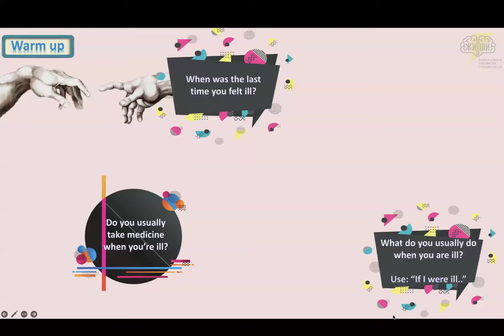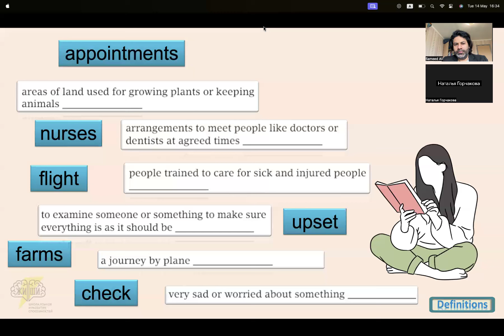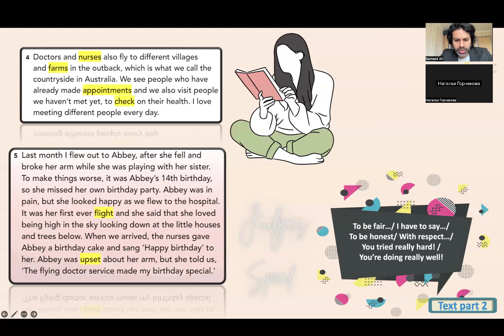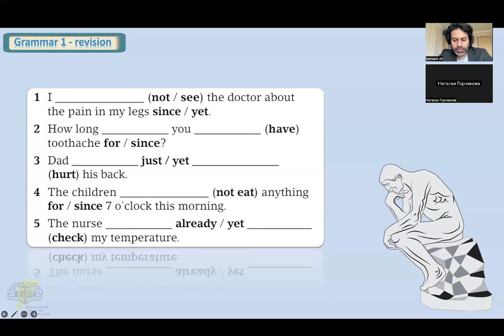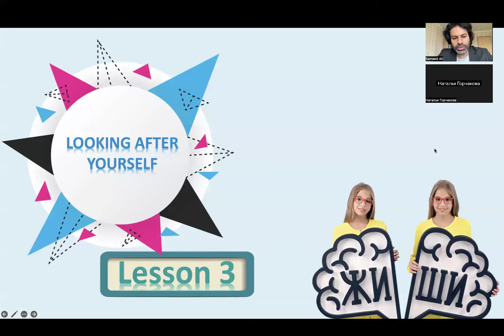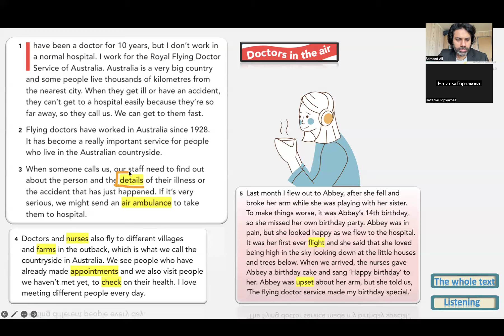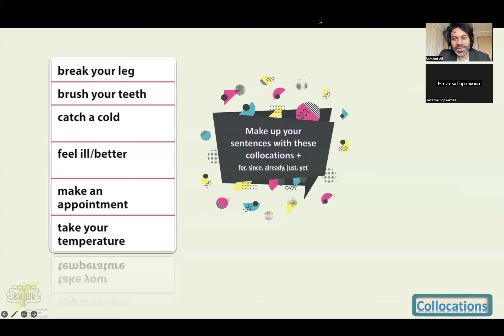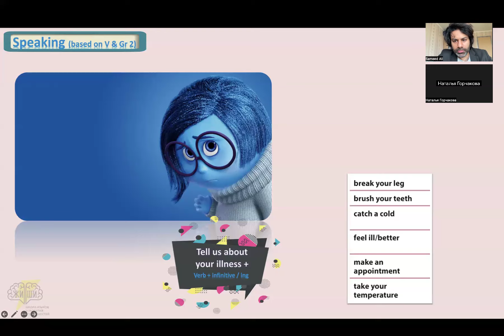Speaking Club | Idioms, Listening the whole text, Rebus Puzzle | Samid Ali